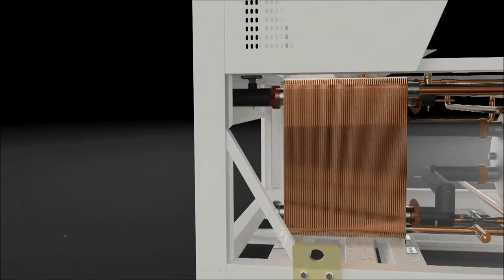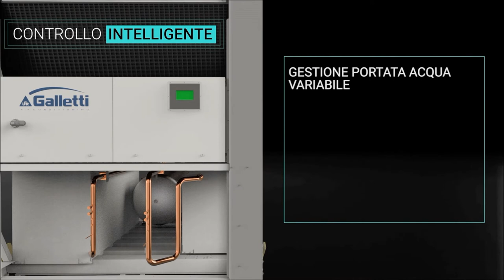V-IPER - Technical Video (IT)